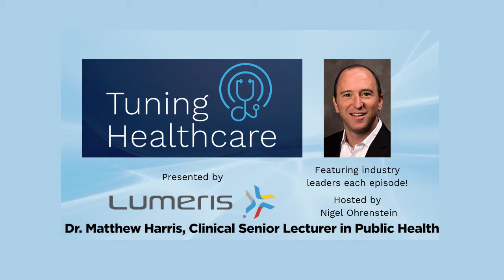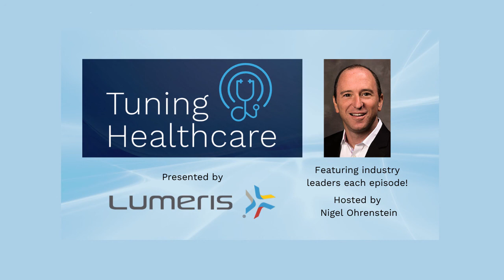Dr Matthew Harris, Clinical Senior Lecturer in Public Health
This episode of Tuning Healthcare features Dr. Matthew Harris, Clinical Senior Lecturer in Public Health, in the department of Primary Care and Public Health at Imperial College London. Dr. Harris is an honorary consultant in public health medicine for the Imperial College Healthcare NHS Trust. His research spans global health, innovation, diffusion, primary care and health services. Dr. Harris has worked for several years as a primary care physician in Brazil, a WHO polio consultant in Ethiopia, an HIV technical consultant in Mozambique and the global health advisor to the UK Department of Health. Dr. Harris discusses The benefits, biases and challenges for adopting frugal innovations and community health solutions in leading healthcare markets